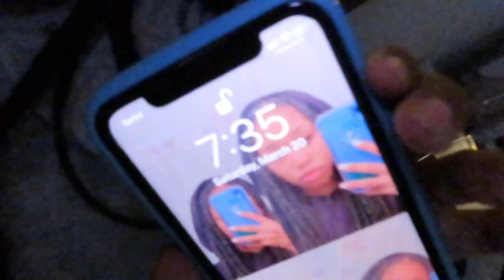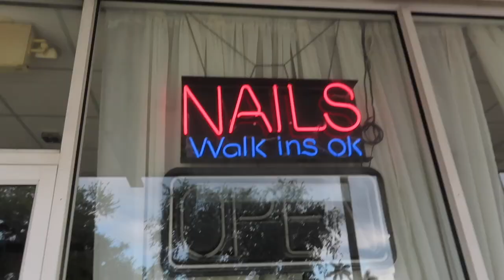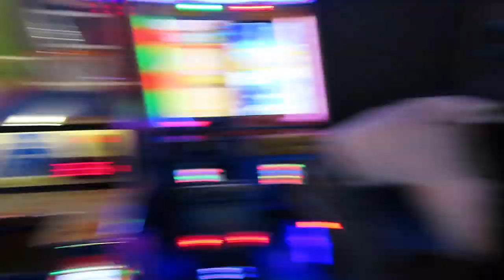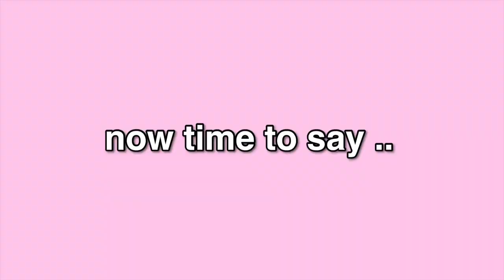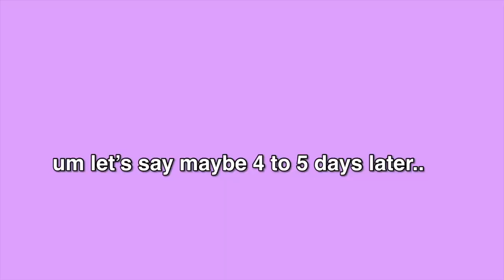vlog: grwm + day in my life with bestie😙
hayy BESTIESS🧑🏽‍🦲💗😙🥲✨💋 we are back with another VIDEOOO. today we will be spending the day with bestie. soooo enjoy! & love you all so so much we are growing so fasttt! good things coming soon 💕💗.

$ocials
i n s t a g r a m : uniquepdisee
t i k t o k : unqiue.pdise
s n a p c h a t : unqiuepdise
t w i t t e r : uniquepdise

faq ♡︎
name: paradise
record on: Canon Powershot Sx740
editing software: imovie
age: 13
grade: 8th ;)

current goal: 4,300
goal: 5,000

you made it this far? if so I LOVE YOUUU have a great day ;))